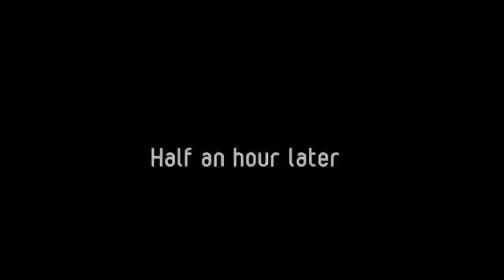Angry Mother Giraffe Take Down Lion To Avenge Her Newborn Being Eaten | Animal Planet Discovery 2022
Welcome to Africa Wild Animals !
We look forward to receiving your contribution mail:
Thanks!